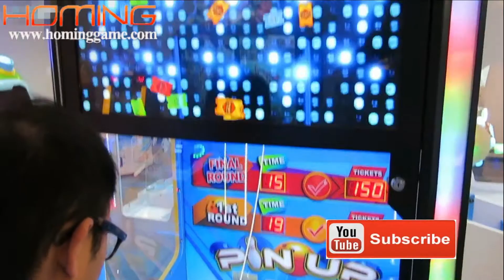2017 Skill Pin Up redemption ticket game machine from HomingGame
Pin Up is a game where the player has to stand up a bowling pin in order to advance to the next round. Each round the given time is shorter, and the platform rotates faster!